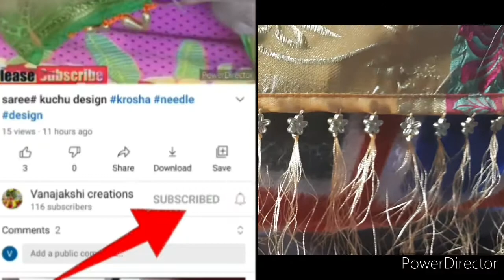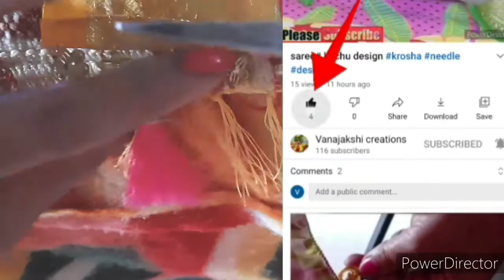saree kuchu /design /Veri easy method#